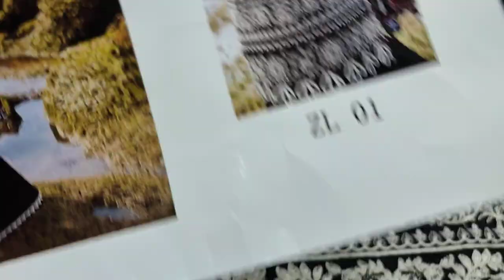Latest Designer Vs SAQAFAT Design's Thread Work Dress RP 5000 design zl 01